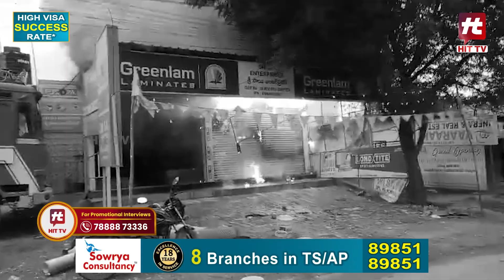కుత్బుల్లాపూర్ లో అగ్ని ప్రమాదం.. || Quthbullapur || Fire Incident || Latest News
Watch : కుత్బుల్లాపూర్ లో అగ్ని ప్రమాదం.. || Quthbullapur || Fire Incident || Latest News @Hittvtelugunews